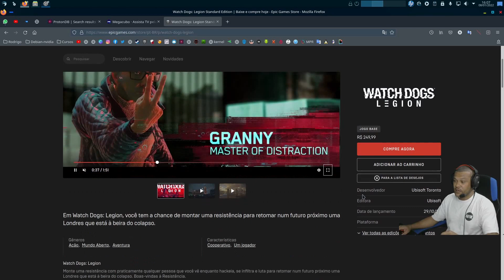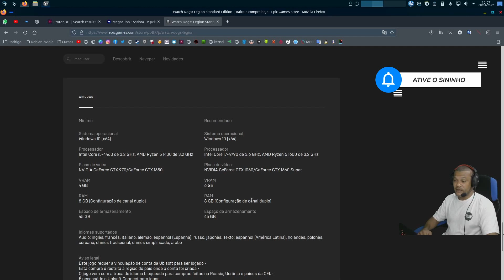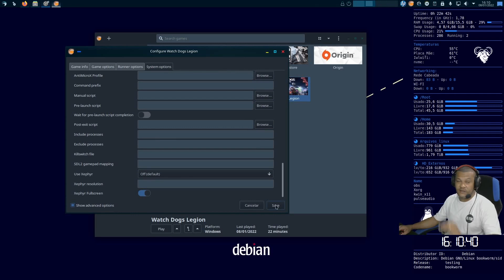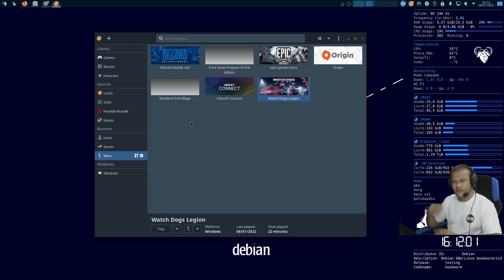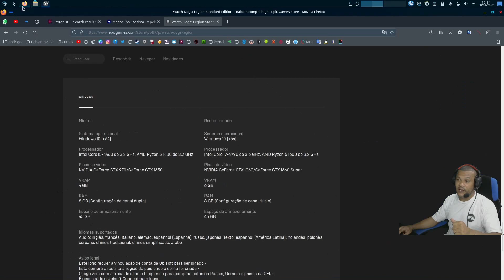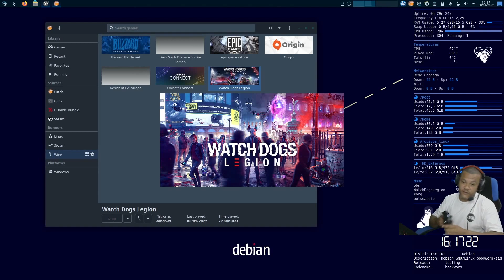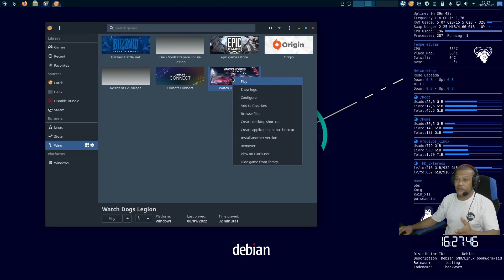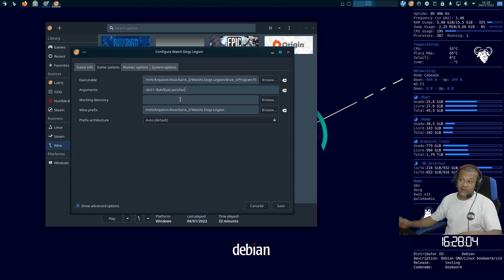Watch Dogs Legion (Linux)